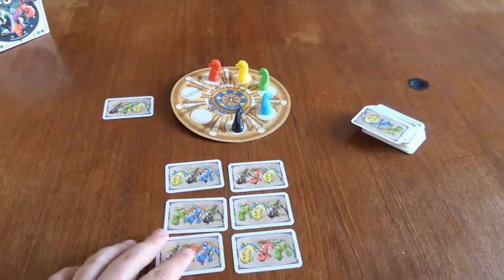Carrousel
Un manège qui se désorganise aux bons vouloirs des joueurs qui vont déplacer les petits chevaux.

de Max Gerchambeau, Asmodée.